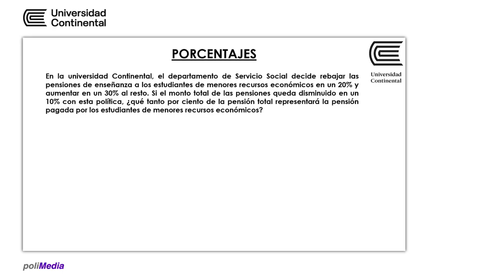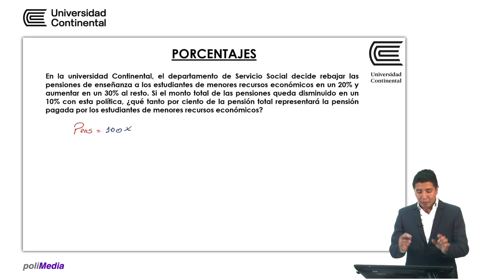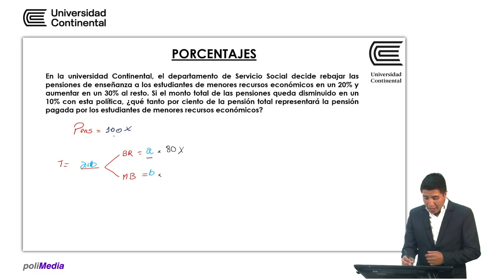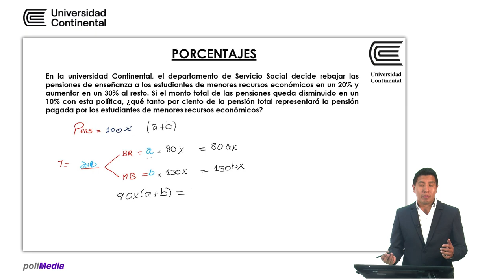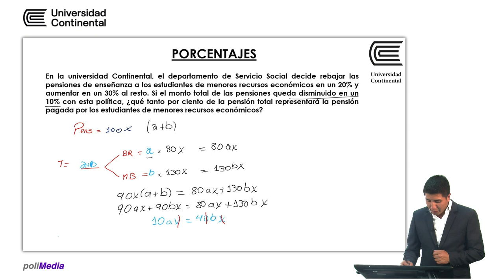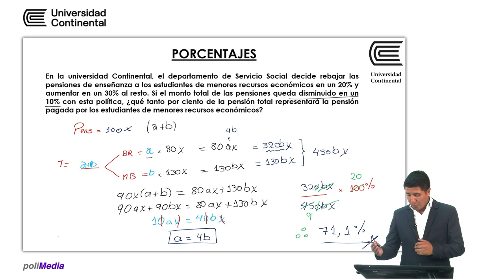Porcentajes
Bryan Serva